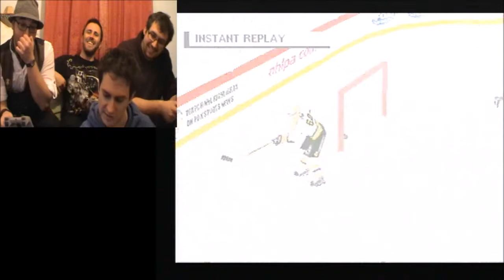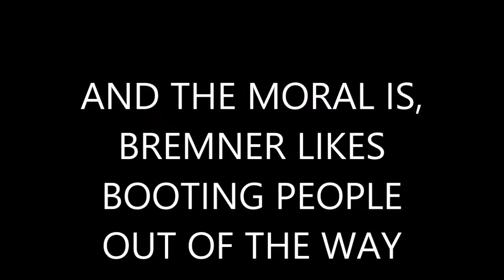Dave's Nostalgia Trip - Ep244 - NHL Championship 2000 (PS1 - 2000)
All four of us are in this for the long haul. Stefan and I tackle Carl and Rabbit in a fight of Ice Hockey epic-ness.

Who wins!? Watch and find out!